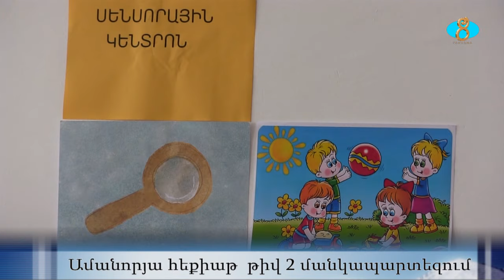Рождественская сказка в детском саду №2 Ամանորյա հեքիաթ թիվ 2 մանկապարտեզում